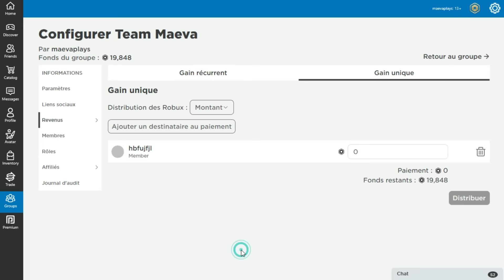UN INCONNU VIENT AU SECOURS DE LA PRINCESSE DEVENUE PAUVRE DANS BROOKHAVEN! ROBLOX STORY FILM MOVIE